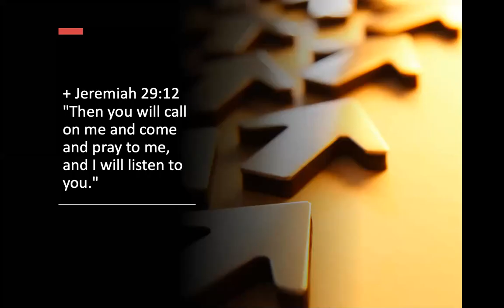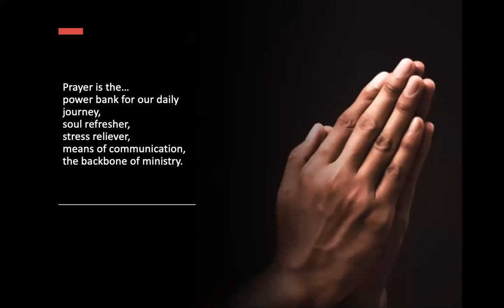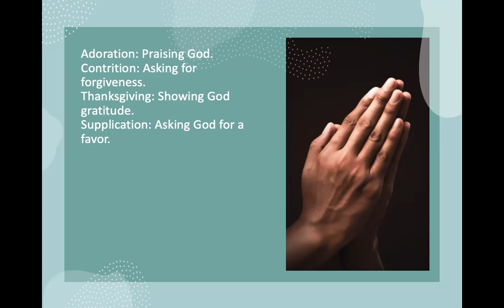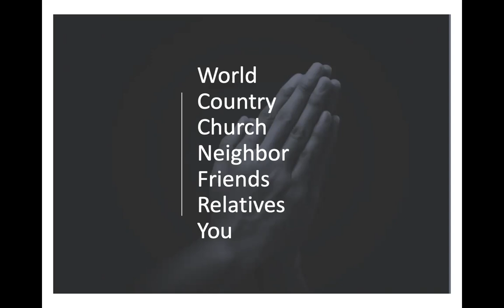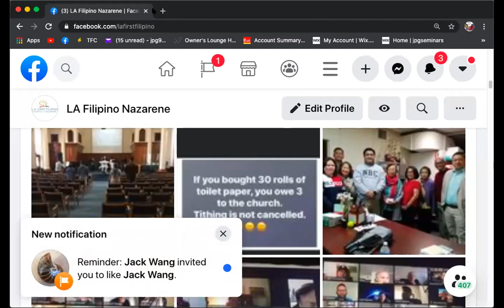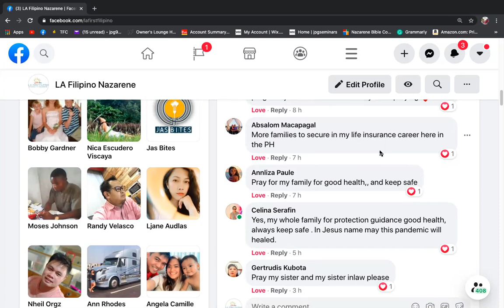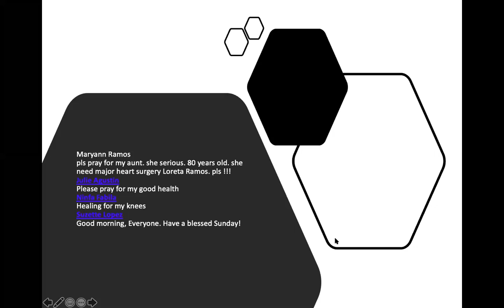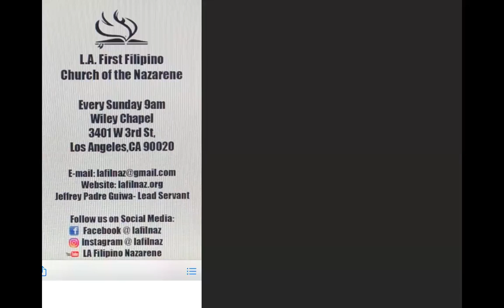10/17/2020 PRAYER & POWER WORDS with Pastor Jeff Padre Guiwa